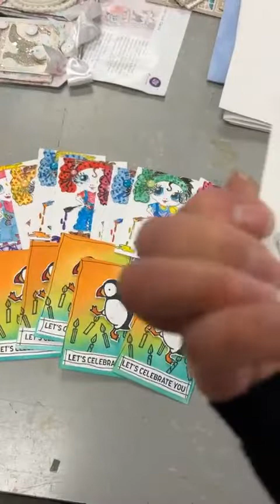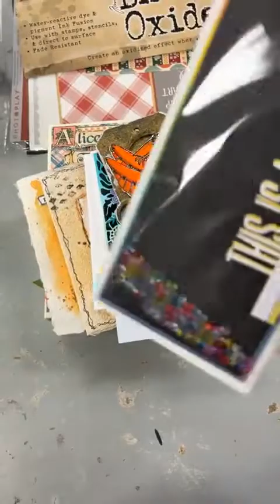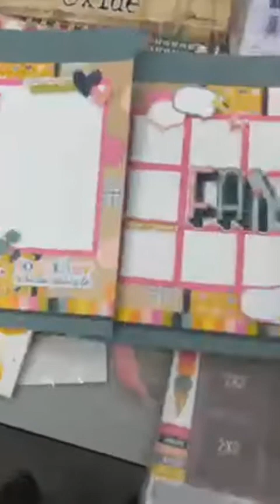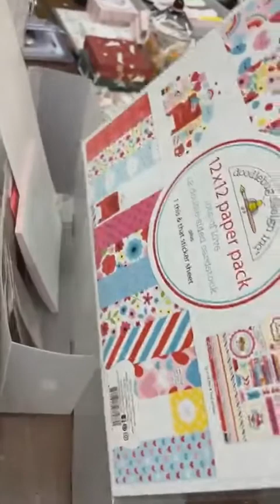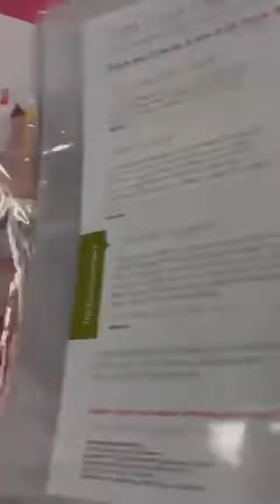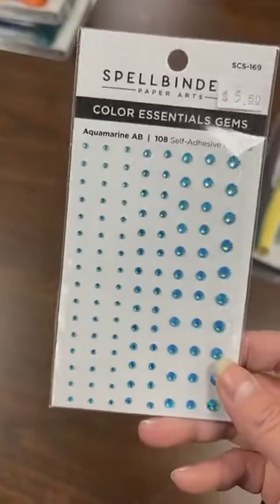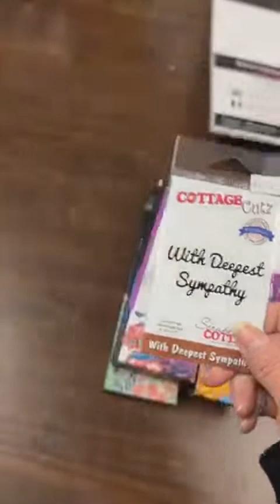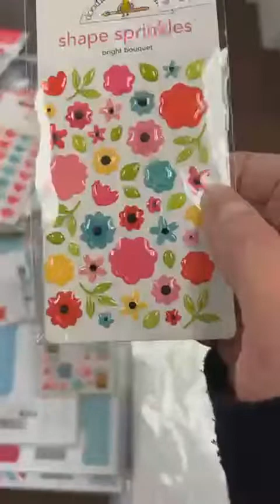Quoi d'neuf?! * JAN 20 2022 * This Just In!